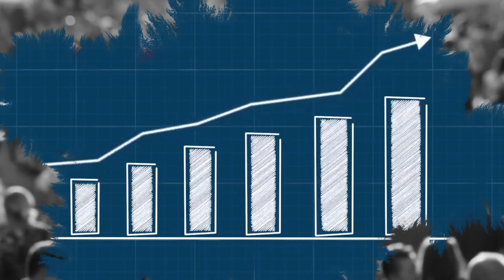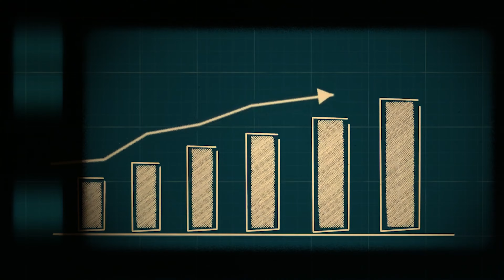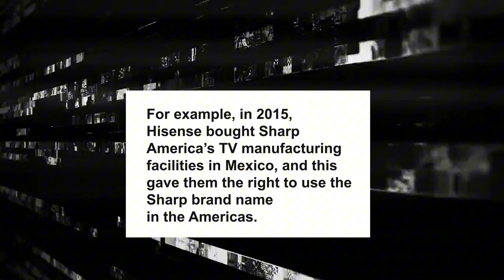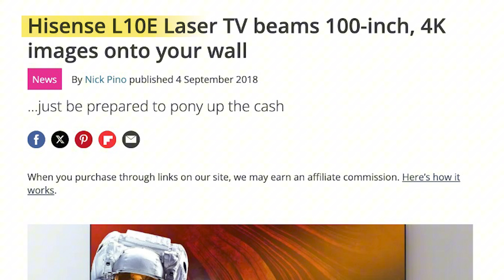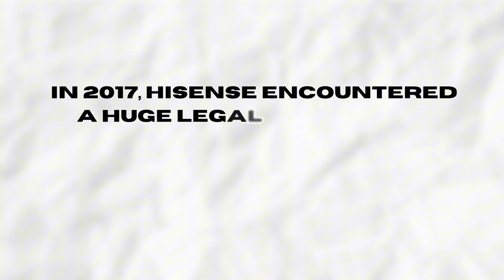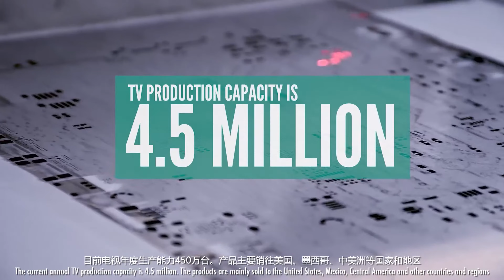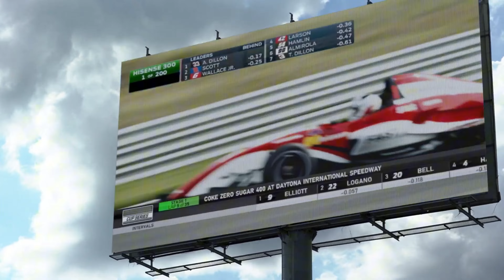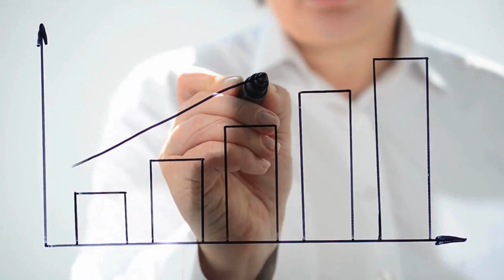How This Boy Built The Biggest Electronics Brand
Did you know, Hisense TV ranked Number 2 globally in the first quarter of 2024 with a customer base so loyal they don’t spare a glance at Samsung products?
From gripping legal battles and fierce rivalries to jaw-dropping scandals, we'll uncover the secrets behind their rise to the top. If you're eager to learn how this industry titan overcame its biggest challenges and what lies ahead, stay tuned till the end of this video—you won't want to miss a single detail.